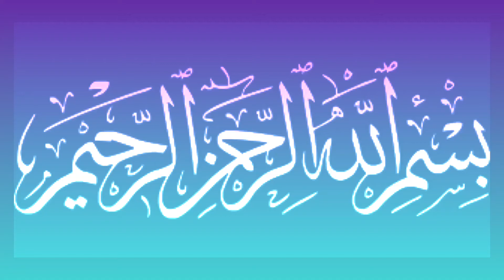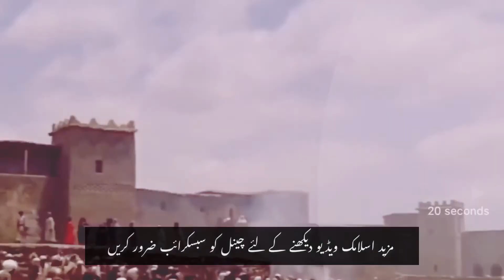Eid ul adha ke din qurbani | Namaz se pehlay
Mafhoom
Eid ul adha ke din namaz se pehlay qurbani kerna mana ha or jis ne aisa kiya to us ki qurbani nhi ho gi lehaza Eid ul adha ke din qurbani namaz k baad hi jaiz ha or yehi sunnat tarika ha ye hadees Sahih Bukhari ki ha Allah Pak samjehnay or amal kernay ki toufiq ata farmaye or apnay pyare nabi (pbuh) Ki sunnaton ko pora kernay ki taqat dy amen

Topic Covered

eid ul adha,qurbani,eid ul adha ke din namaz se pahle kaleji ka gosht,bakra eid ke din namaz se pehle khana kaisa hai,kya eid ul adha ke din subha se kuch bhi khana mana hai,eid ke din kya karna chahiye,eid ul adha ke din ke sunnatain,eid ul azha ke din subha se kuch na khana,eid ul adha ke din kya kya kaam karne chahiye,eid ul adha se pehle yeh kaam kar lena,namaz e eid say pehlay qurbani kerna